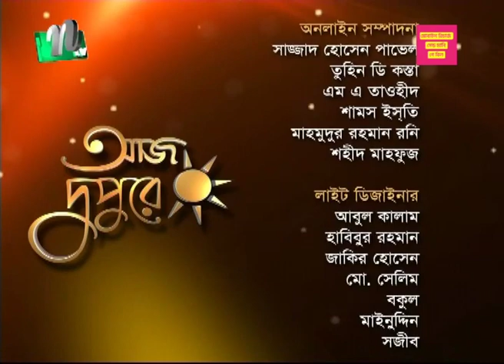আজ দুপুরে | EP 289 | ঝুমুর রায় | Aj Dupure | NTV Talk Show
NTV Popular Talk Show | Aj Dupure |  EP 289 | In Bengali: আজ দুপুরে | Guest :  ঝুমুর রায় | Anchor : নুঝহাত সাওম | Produced by NTV | Country: Bangladesh.

AJ DUPURE

Aj Dupure, a New show on NTV, is aired every Sunday to Thursday at 12:20 pm. The regular segments of Aj Dupure provide information on current cultural activities across the country, anniversaries of famous personalities, and interviews with guest celebrities, diplomats and successful personalities from different sectors. Regular items, combined with innovative features such as Onno Chobi, Haat Bariye Dao, Dekhechilam Chokher Aloy, Tobuo Trishna Metena and Camerawala, are the main attractions of Aj Dupure.
Successful personalities from the world of art, literature, culture and the diplomatic community at home and abroad are invited as guests for discussion in the Gaalgoppo segment. Informal talks between the presenter, locals, and foreign guests on the wealth of art, culture, music, race, ethnicity, language, and livelihood open to the viewers the diversity that exists worldwide.